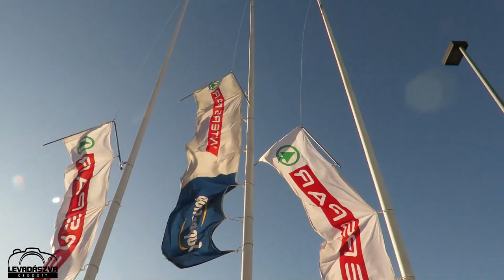Imbolygó zászlórúd az Intersparnál. Nyíregyháza 2019.02.22.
A viharos erejű szél több helyen is munkát ad a tűzoltóknak. Ezt a videót egy órával ezelőtt készítettük.